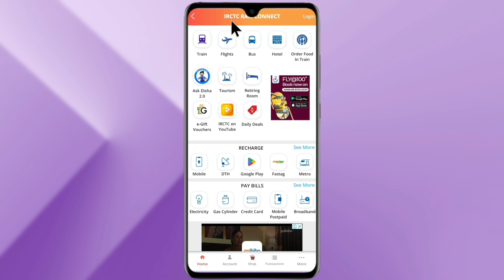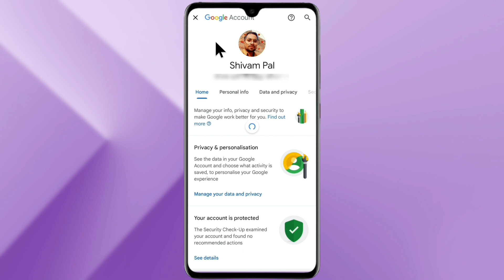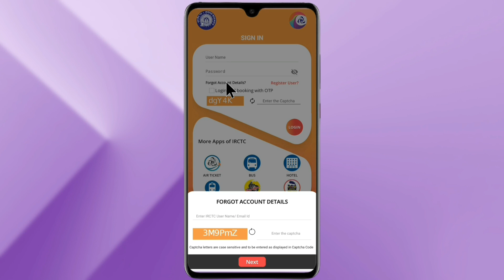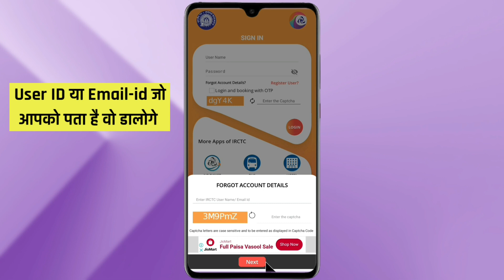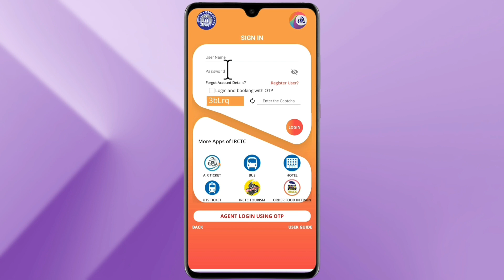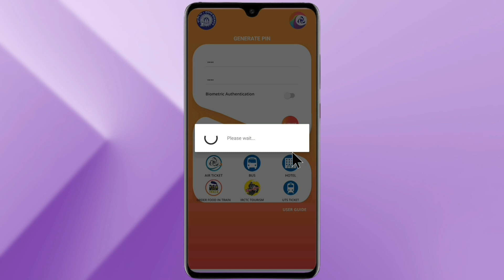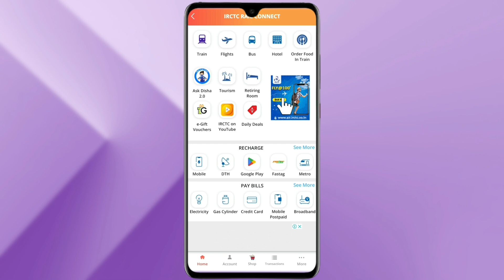IRCTC Account password bhul gye to kya Karen | IRCTC ka password kaise pta karen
➡️ How to forgot irctc account password : Ji han doston is video ke andar main aapko yahi batane wala hun ki agar aap apne IRCTC account ka password bhul gaye hain to use Kaise pata karenge.

irctc account ka password kaise pta karen
irctc ka password bhul Jane ke baad kaise pta karen
how to forgot IRCTC account password
IRCTC account ka password Kaise pata Karen
IRCTC account ka password Kaise nikale
IRCTC account ke password ko forgot kaise karen
IRCTC password bhul jaane ke bad Kaise pata Karen